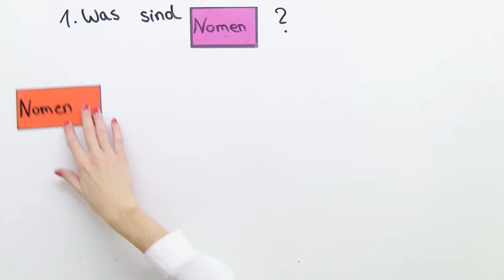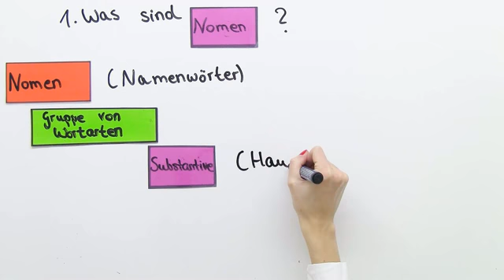Nomen: Definition und Formbildung | Latein | Substantive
Dieser Film beschäftigt sich mit den lateinischen Nomen. Wir gehen dabei auf die Frage ein, was Nomen eigentlich sind und beschäftigen uns auch mit ihrer Formbildung.

Dieses Video zum Thema a-Deklination gehört zu: Latein | Substantive | a-Deklination